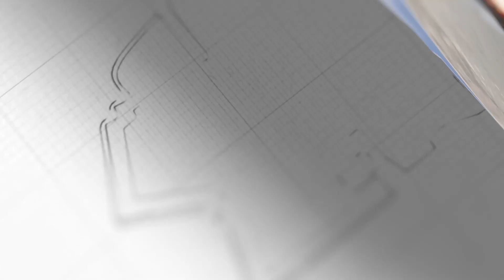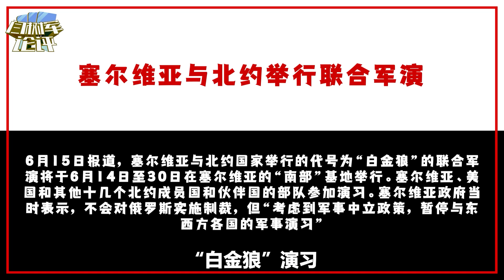劇情大反轉，塞爾維亞跟北約攪和到一起，武契奇幫北約開脫【闫树军】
劇情大反轉，北約到底是不是敵人，在塞爾維亞眼中成謎！塞爾維亞跟北約攪和到一起，武契奇幫北約開脫。
劇情大反轉，塞爾維亞跟北約攪和到一起，武契奇幫北約開脫